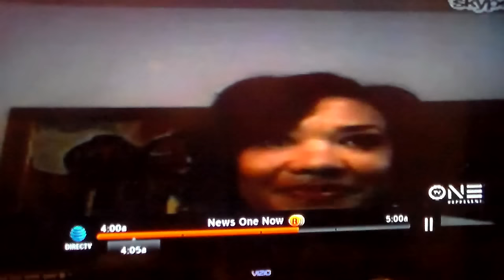Corruption In Flint Now Extending To Trash Removal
The Flint Water Crisis has spilled over into the trash removal contract. Apparently the Emergency Manager authorized a highly inflated trash removal contract that automatically renewed. Karen Weaver discovered it and put the contract out for bid. She discovered that Flint was paying $4 Million more than necessary during the past several years. Now a city council perwson is suing her to stop the emplementation of a new better contract. Why?